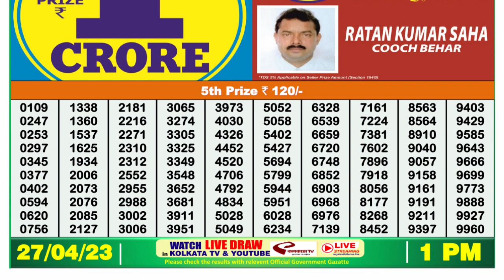Nagaland Lottery Sambad Live 1pm 27.04.23